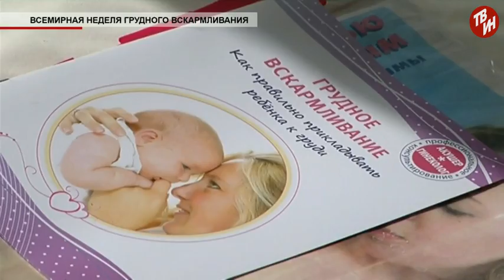Время местное - Всемирная неделя грудного вскармливания